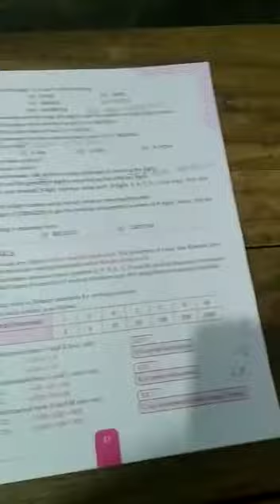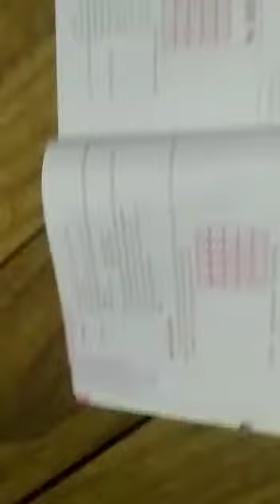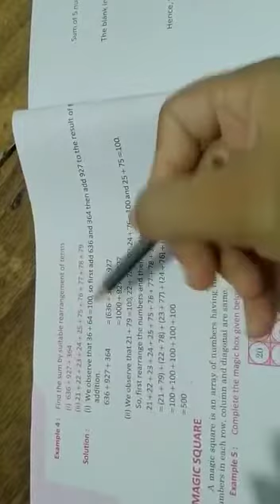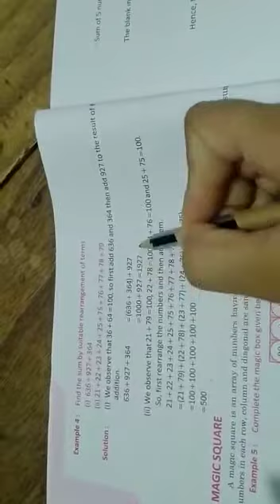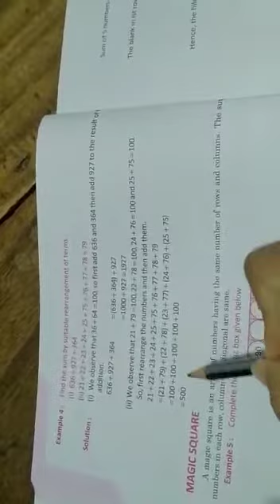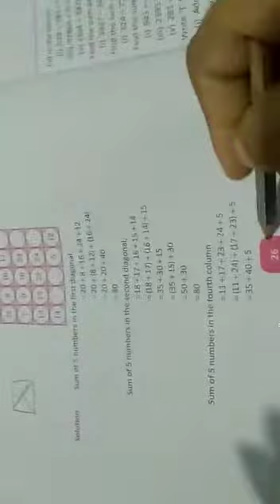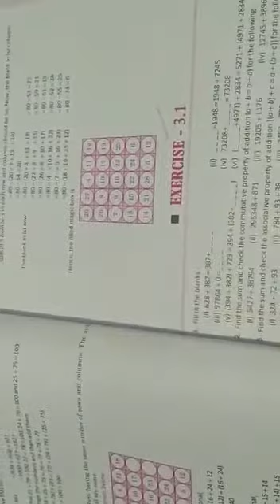16-07-2020, class 6 : maths